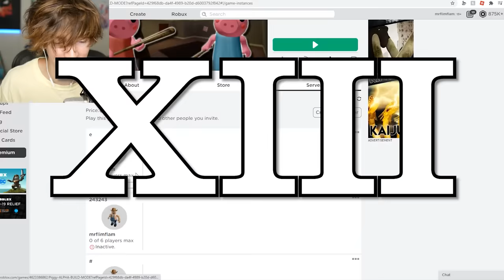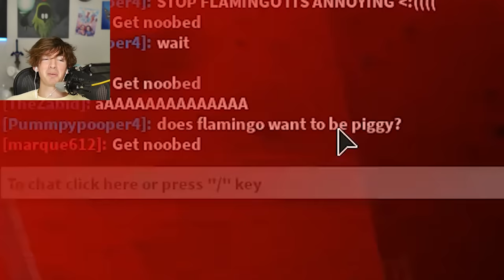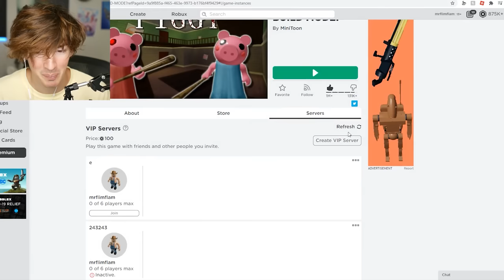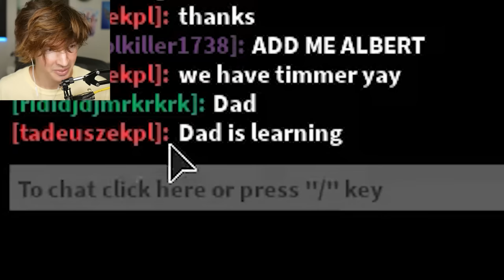ROBLOX PIGGY BUILDING MODE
Today I play the new Piggy game mode where you can build your own custom maps